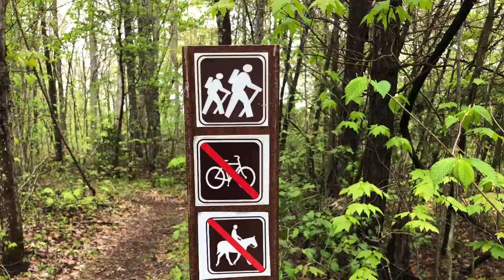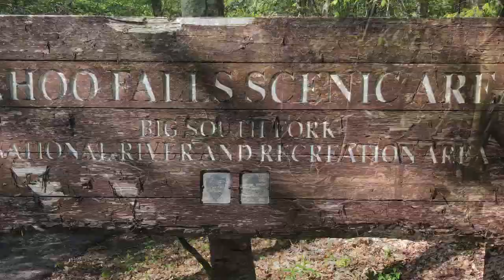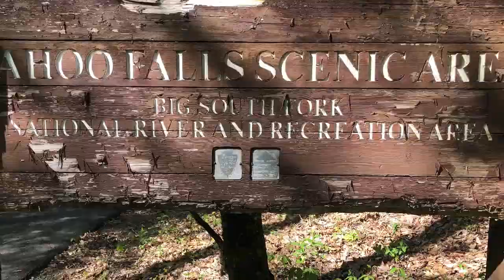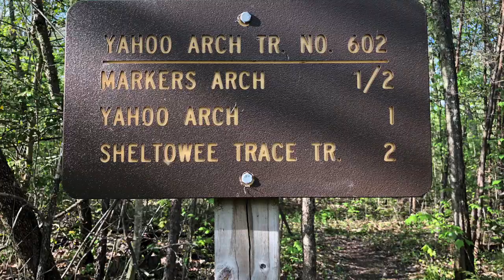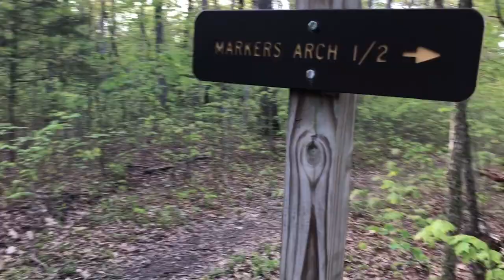Daniel Boone National Forest Yahoo Arch Trail 4-24-2020